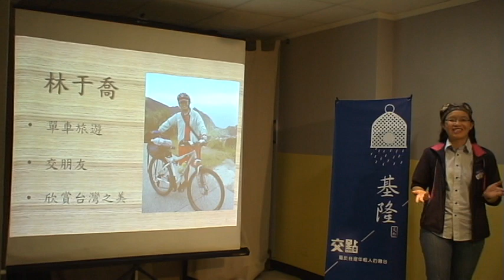基隆交點Vol 7 - 林于喬 - 深度旅行台灣東北角